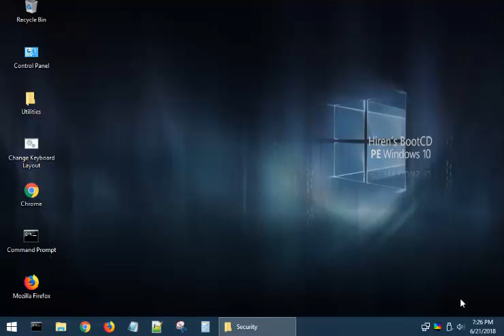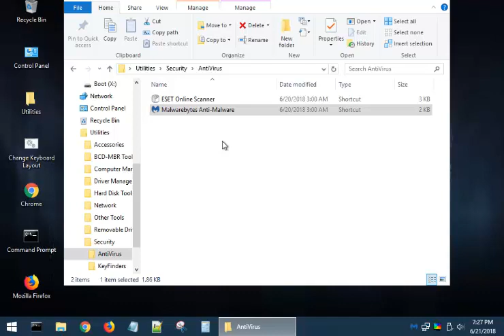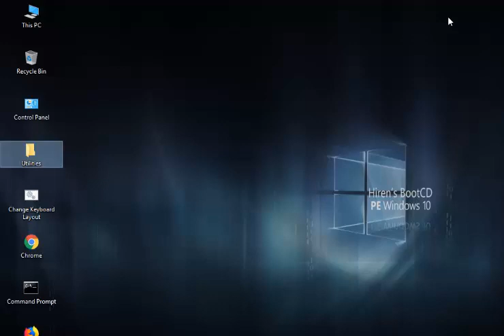Hírens Boot - Conheça Esta Ferramenta Completa Para Técnicos de Informática - Segurança - PT 3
Fala galera !! Segue a terceira vídeo aula referente ao Hírens Boot, desta vez falaremos das Ótimas Ferramentas de Segurança